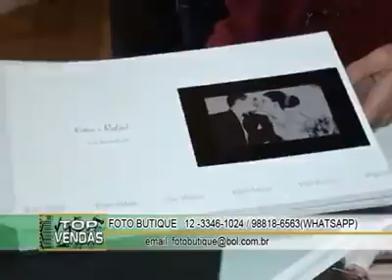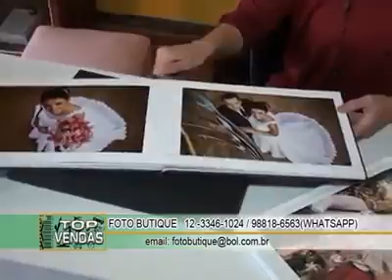Top Vendas - Foto Butique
Se Você gostou, se inscreve tá?

Se quiser mandar sugestões ou falar comigo seguem meus contatos.

Visite o facebook e instagram de mesmo nome.